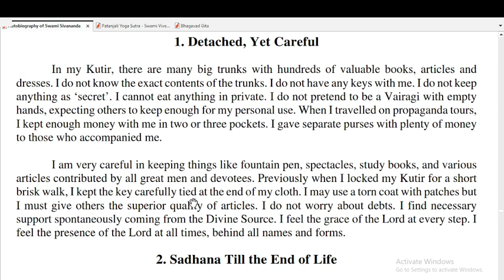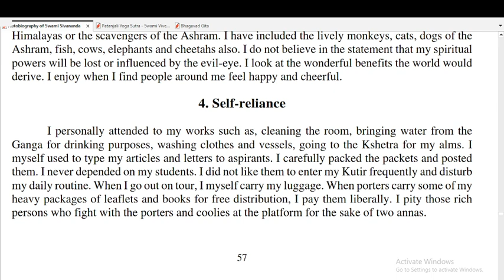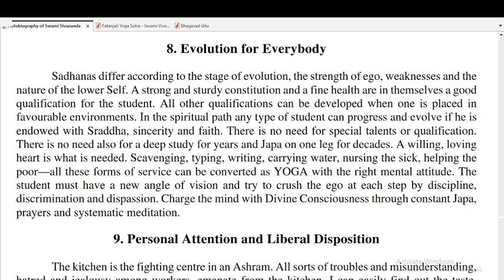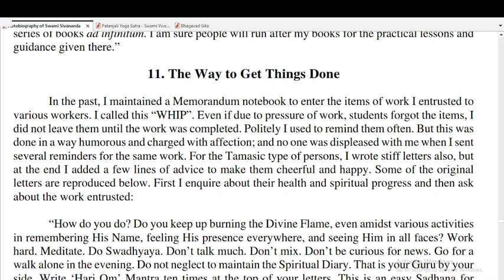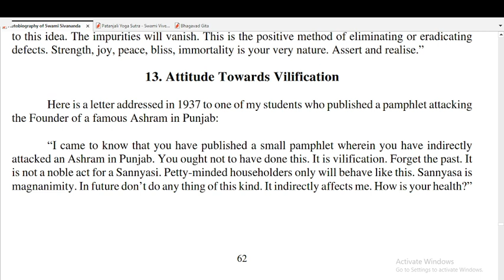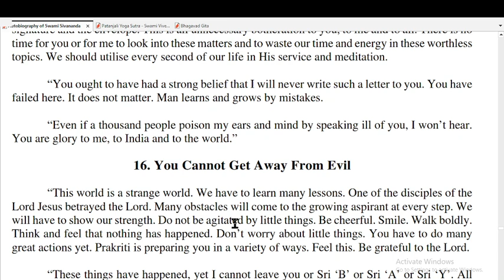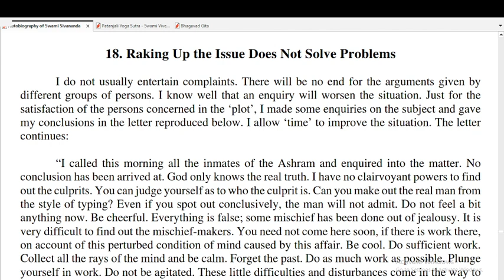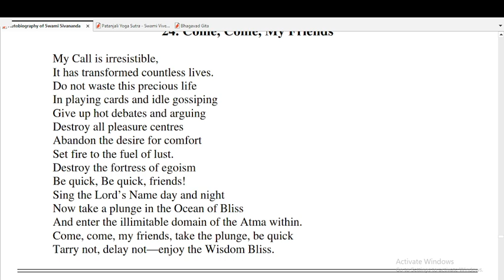part 10,book name=Autobiography of Swami Sivananda,Chapter 13,video+audio book English only reading